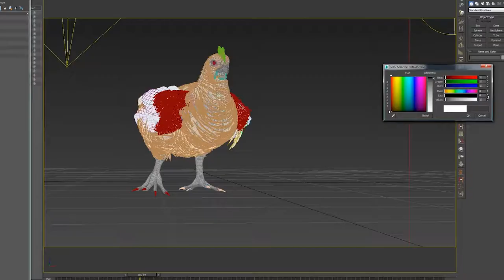Hubbard Breakdown by FILMIC ART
Hubbard Breakdown

The Norwegian welfare organisation ’Dyrevernalliansen’ and the supermarket chain ’REMA 1000’ have introduced a new chicken breed on the Norwegian market – Hubbard – that both live longer and have more energy and thus need more space to roam around in, something their ad agency McCann, Oslo wanted to be visualised in the commercial we had the pleasure to direct and produce. We took a VFX and CGI approach to this challenge and made all the dancing chickens in 3D. The dancing chickens was animated from scratch using clips from professional dancers as inspiration.

CREDITS:

Client: REMA 1000
Agency - McCann Norway
Production Company - Filmic Art
Director - Filmic Art

PRODUCTION TEAM TRONDHEIM
Line Producer: Valter Nilsson
DOP: Carl Mikael Ström
Focus Puller: Robert Erstad
Gaffer: Kalle Olsson
Grip: Peter Eile
VFX Supervisor: Daniel Westlund
Service Producer: Joachim Lyng
Coordinator: Julie Barstrand
Flighthead Technition: Jørgen Sviland
Production Assistant: Saara Uurtio
Chicken Wrangler: Tina Roed

POST PRODUCTION
Line Producer: Martin Hallgren
Editor: Gabriel Watson
3D Lead: Adrianos Papamarkou
3D Animator: Johan Sonestedt
3D Animator: Johan Forslind
3D Generalist: Jonas Törnros
3D Particles: Daniel Jonasson
Comp Lead: Marcus Krupa
Comp: Mikael Herrera
Comp Intern: Olle Bergmark
Music Composer: Goran Obad
Sound mix: Pretty Productions